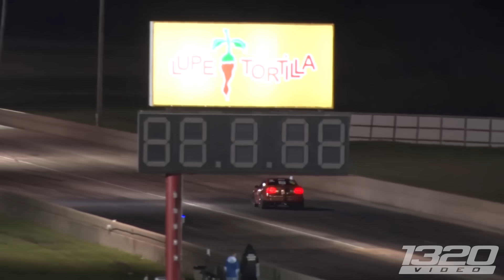Unexpected CHAMPIONS @ TX2K Drag Racing FINALS! (TX2K Day 5)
1320Video TX2K Merch!

The last day of TX2K is notoriously crazy with everyone pulling out all the stops and turning it up to 10. We had some amazing wheelies, upsets, reruns and all around great day of racing. With a slight rain delay around mid afternoon we picked back up like nothing happened thanks to the amazing track crew getting the track back up and running in record time, and not just on Sunday but all week long. This event wouldn't be what it is without them!